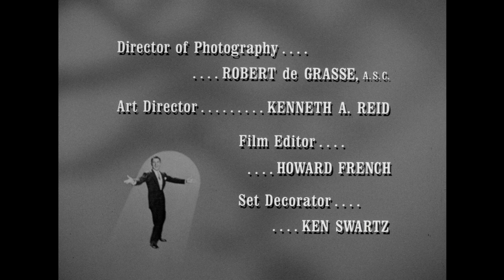The Danny Thomas Show - Season 11, Episode 16 - Kathy, the Secretary - Full Episode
When Danny complains to Kathy about her overspending, she cons Phil into giving her a temporary job as his secretary.